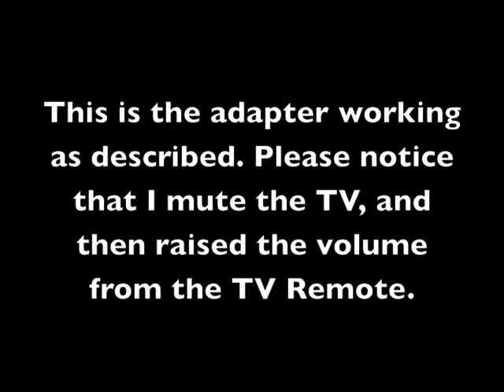Amazon Discussion - Mini DisplayPort to HDMI Female Adapter Cable for Apple Macbook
Showing how my HDMI adapter, brought at Amazon, is working with my Samsung TV and my Mid 2010 macbook, model MC374LL/A.  This is part of the discussion as many other buyers have found issues with audio.